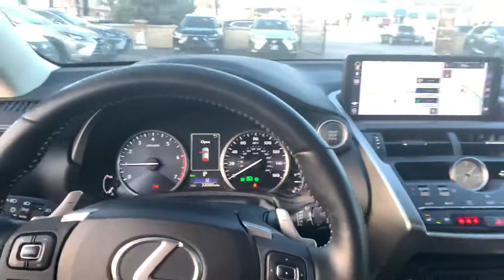2018 Lexus NX 300 Premium